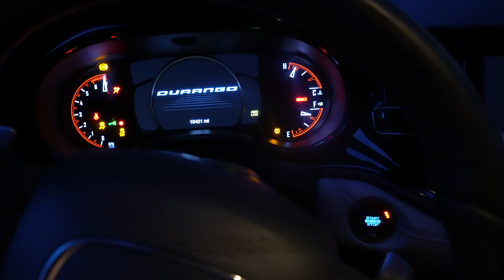Baby Steals Dads Food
Our oldest wakes up early to go to school. Our toddler skips his nap and is giggly all day. Our baby girl shows us all her strange faces.

JJ Time
11954 Narcoosee Road., Ste. 2
PMB/# 501